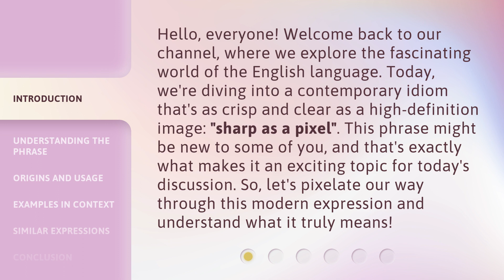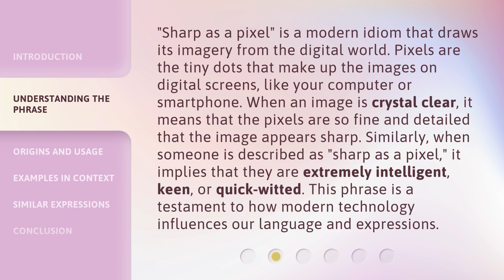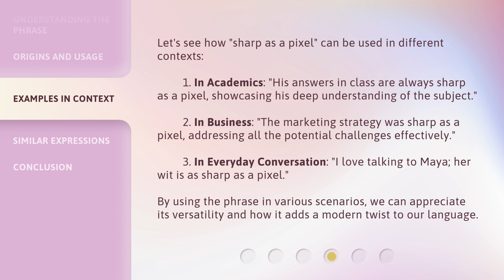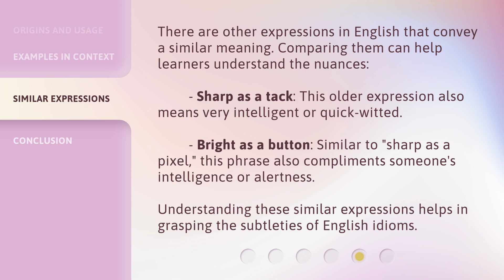Unraveling the Phrase "Sharp as a Pixel": A Journey into Modern English Idioms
Unraveling the Phrase 'Sharp as a Pixel': A Journey into Modern English Idioms • Discover the fascinating origins and meanings behind the popular idiom 'Sharp as a Pixel' as we delve into the world of modern English idioms. Join us on this captivating journey through language and culture!

00:00 • Introduction - Unraveling the Phrase "Sharp as a Pixel": A Journey into Modern English Idioms
00:41 • Understanding the Phrase
01:20 • Origins and Usage
01:56 • Examples in Context
02:37 • Similar Expressions